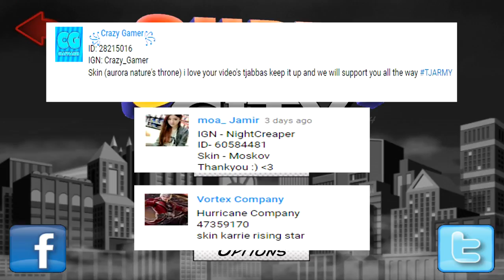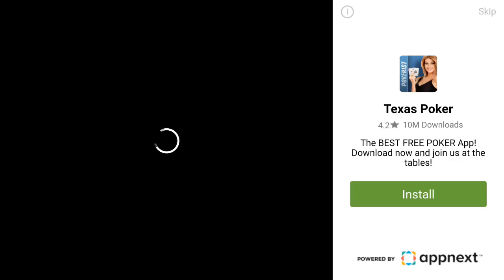MDickie's Super City! + Giveaway winners!! (random game sunday)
Hello guys! Welcome to this video!
First of i want to congratulate the winners of the giveaway!
secondly I hope you enjoy the game!

TjabbaSquad Unite!